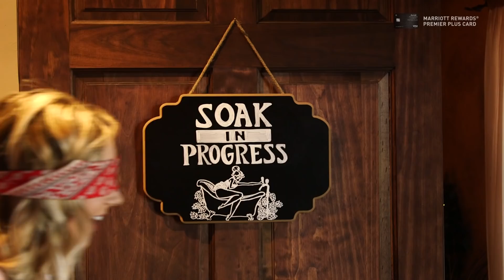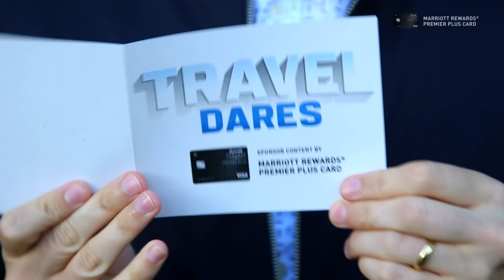Bathing in Beer + Experimental Ice Cream | Travel Dares S1 Ep 6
Sponsor Content produced by Insider Studios and Marriott Rewards® Premier Plus Credit Card.

We’re embracing the weird in Portland, Oregon by soaking in a bath full of hops and whipping up some unusual ice cream flavors.

Learn more about the Marriott Rewards® Premier Plus Rewards Credit Card